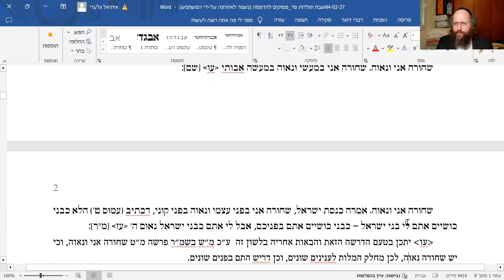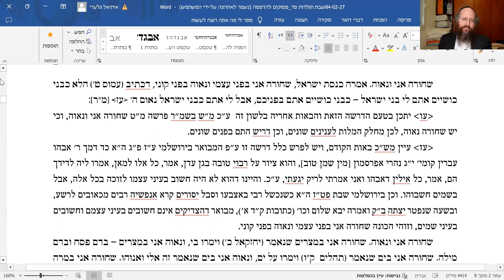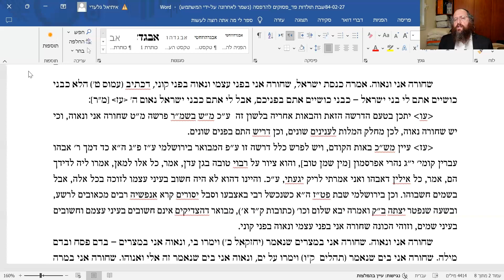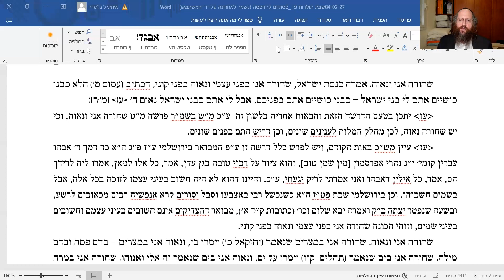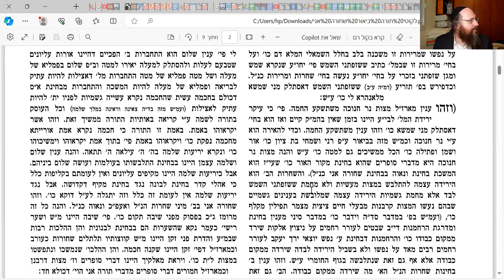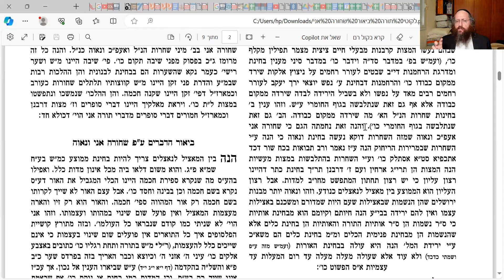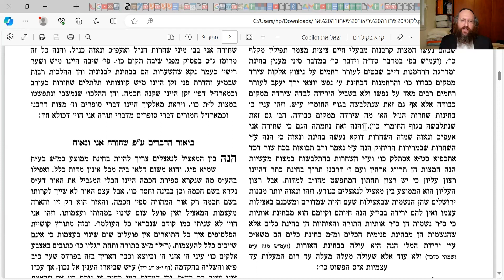שחורה אני ונאוה חלק א׳ | חזרה על שיעורי שבת חיי שרה | הרב איתיאל גלעדי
* היפי שבשחור
* חן, יפי ויראת שמים
* מלחמה ללא פשרות - לא לחפש חפים מפשע
* ההשקעה והרווחים של ה'
* שנאה למי שמפריע לאהבה
חזרה על שיעור ליל שבת חיי שרה תשפ"ד

יש לך שאלה רוצה ליצור קשר? אנחנו כאן בשבילך.
וואטצפ לשיעורי הרב איתיאל גלעדי - 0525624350

🎁 קבלו מאיתנו מתנה
חוברת מיוחדת מאת הרב איתיאל גלעדי על תיקון הקשר בין איש ואישה
סבלנות זוגית מאמר מיוחד מתוך הספר יין משמח של הרב יצחק גינזבורג
שיעור נפלא המתאר את הקשר בין איש ואישה המתוקן והשפעתו על חינוך הילדים